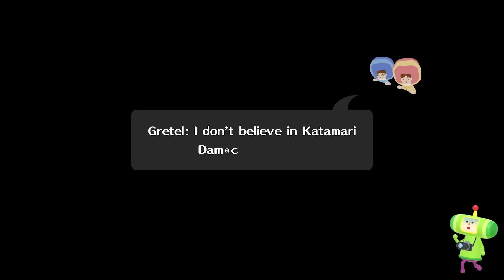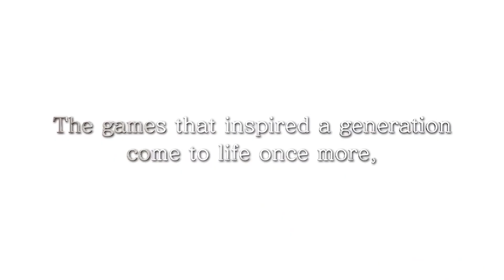8 Jeux qui ont changé ma vie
Pour célébrer Thanksgiving, j'ai décidé de remercier cinq jeux qui ont changé ma vie. Enfin... À la base, c'était 5, mais ça a dérapé, parce que j'ai beaucoup de jeux à remercier pour avoir fait de moi la personne que je suis aujourd'hui x)

0:00 En quoi consiste cette vidéo
0:45 Le Commencement
2:09 L'Ouverture d'Esprit
3:26 Un tout nouveau monde
4:38 Le jeu qui m'a réveillé
7:29 Là où ma Carrière a commencé
9:55 Le Second Lancement
14:50 Le Troisième Impact
18:47 Conclusion

Pour admirer les merveilleux dessins de Psicoyote, qui a fait les différents avatars de Red